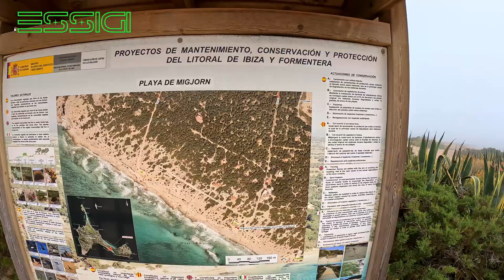Mystical FOG at Platja de Migjorn: Unveiling a Rare Nature Phenomenon at Formentera in 4K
Prepare to be mesmerized by a once-in-a-lifetime experience! Join us on an extraordinary journey to Platja de Migjorn, Formentera, where we stumbled upon a breathtaking and incredibly rare natural phenomenon. As the sun dipped below the horizon, we found ourselves immersed in an otherworldly landscape blanketed by a super high-density fog – a sight that's truly out of this world!

In this captivating video, we share our first-time encounter with this unique event, which left us in awe of the mysteries of nature. The mesmerizing views of the sun's ethereal glow piercing through the thick fog create an almost surreal, dreamlike atmosphere that you won't want to miss.

Witness the sheer beauty and magic of nature as we explore this fascinating phenomenon at one of Formentera's most iconic beaches.

You are granted permission to utilize this video footage at no cost, provided that you include a link to my channel within your video's description. As a token of appreciation, you also have the option to show your support by buying me a coffee. Thank you for respecting this requirement and for considering this gesture of gratitude. Enjoy the content!

I would be very grateful if you suddenly feel like expressing appreciation for my content and could assist in acquiring some of the necessary equipment from this list to further develop this channel.

Once again, thank you for being such fantastic friends and supporters. Your love and friendship have brought immense joy into my life, and I look forward to creating many more memories together.

Wishing you all the best, and I hope to see you soon!

With love,
Stanislav Popov.

Still sharing the Best Moments of Life on IBIZA & FORMENTERA Islands.
We will be extremely happy and grateful for your support!

3. Press the "THANKS" button. We will be very grateful to you!
4. Send SUPERTHANKS during our livestreams